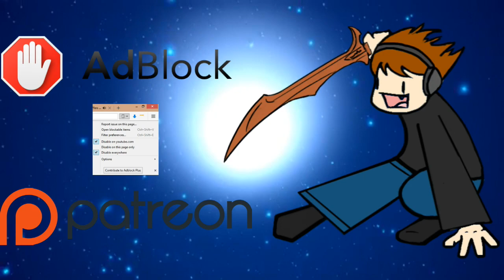MtG Arena — Icy Manipulator + Manifold Key = INSANITY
Please stick around until the last game. For that matter, if you only watch one game, then let it be that one. The comeback and the lockdown there was part of the long-standing joy that I get from playing this wonderful game.

It starts at 1:18:57, in case you would like a timestamp to skip over to it.

Here's the Merfolk list:
Creatures (37)
1 Benthic Biomancer
1 Deeproot Elite
4 Jadelight Ranger
1 Kopala, Warden of Waves
1 Kumena, Tyrant of Orazca
4 Kumena's Speaker
4 Merfolk Branchwalker
4 Merfolk Mistbinder
4 Merfolk Trickster
1 Seafloor Oracle
4 Silvergill Adept
4 Tempest Caller
4 Watertrap Weaver
Lands (23)
4 Breeding Pool
3 Forest
4 Hinterland Harbor
6 Island
2 Temple of Mystery
4 Unclaimed Territory

Lastly, here's the (almost) Colorless MUD deck list:
Artifacts (21)
1 Arcane Encyclopedia
1 Bag of Holding
1 God-Pharaoh's Statue
4 Guild Globe
2 Icy Manipulator
4 Mana Geode
3 Manifold Key
1 Mystic Forge
4 Powerstone Shard
Creatures (5)
4 Gleaming Barrier
1 Jhoira, Weatherlight Captain
Planeswalkers (11)
4 Karn, Scion of Urza
4 Karn, the Great Creator
3 Ugin, the Ineffable
Lands (23)
4 Cryptic Caves
5 Island
2 Memorial to Genius
1 Memorial to War
1 Mobilized District
5 Mountain
1 Reliquary Tower
4 Zhalfirin Void
Sideboard (15)
1 Bloodtallow Candle
1 Explosive Apparatus
1 Fountain of Renewal
3 Meteor Golem
1 Voltaic Servant
8 other seemingly random artifacts

Here's my MtG Arena playlist for you all to watch, if you'd like: